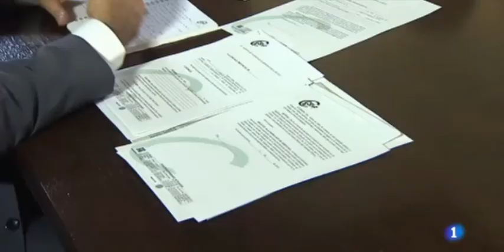TVE CATALUÑA CSIF ofrece a los empl.públicos un documento para blindar su IRPF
La Central Sindical Independiente y de Funcionarios (CSIF), sindicato más representativo en el conjunto de las administraciones públicas y con presencia creciente en el sector privado, mantuvo hoy una reunión con la delegada del Gobierno en Cataluña, María de los Llanos de Luna, para abordar las consecuencias del proceso soberanista sobre los empleados públicos catalanes.